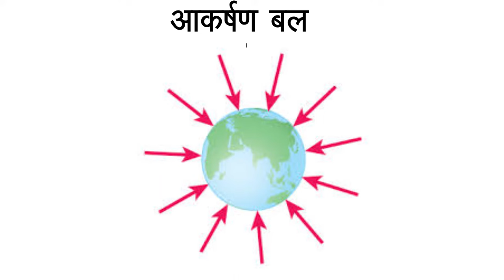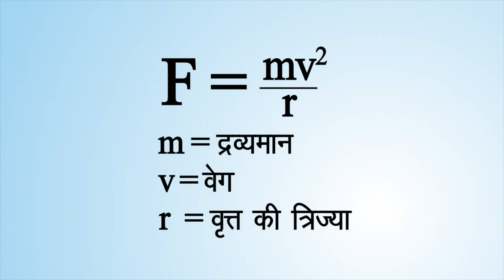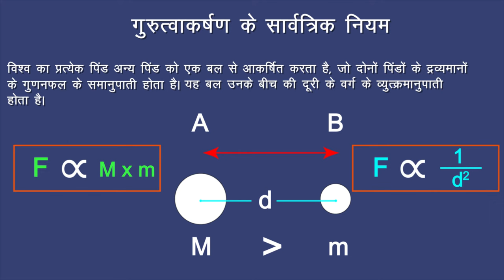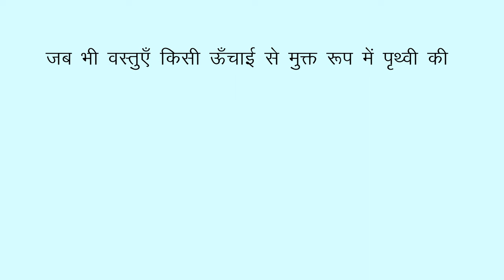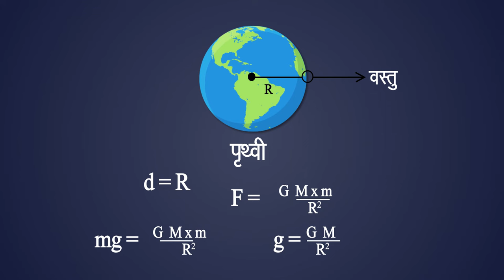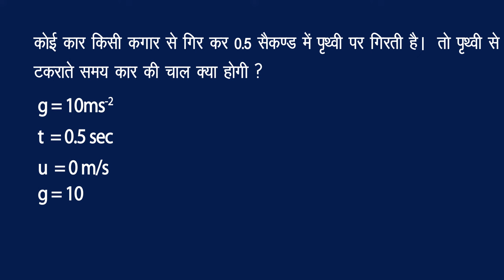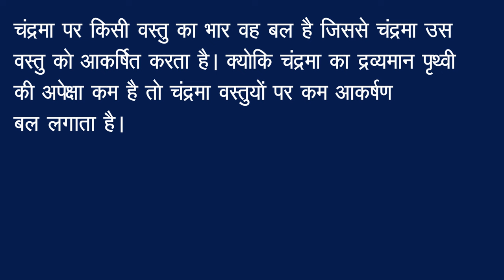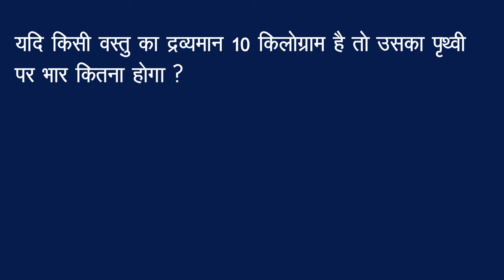कक्षा 9 विज्ञान अध्याय - 10 गुरुत्वाकर्षण (Part 1) ncert | class 9 science chapter 10 hindi medium